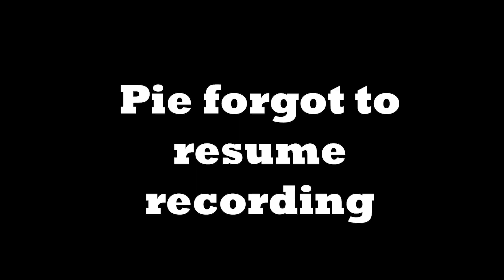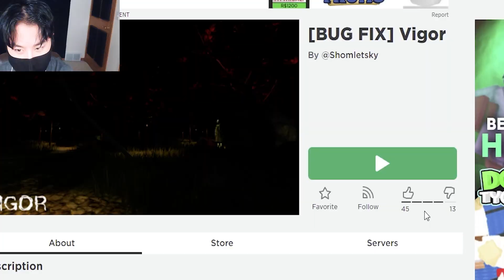VIGOR - Mimic Fanmade Game | Roblox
Today we go out to investigate this lady who went missing in the woods

game name is Vigor